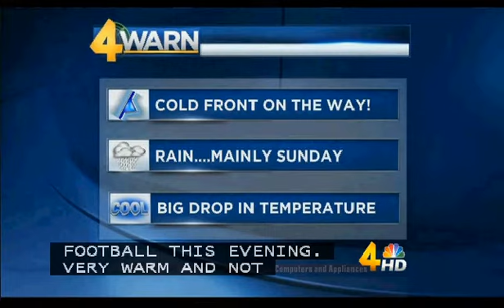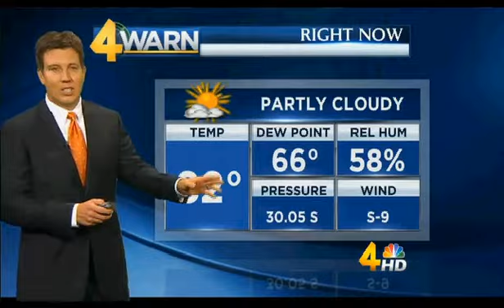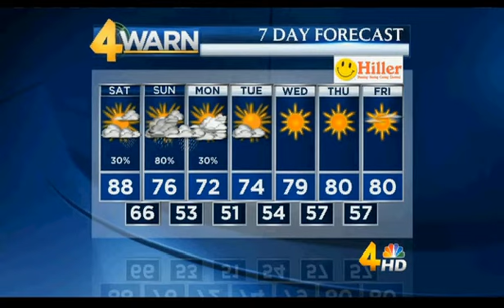WSMV Channel 4 Dan Thomas Full 6pm Forecast 10/04/2013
WSMV Channel 4 Dan Thomas Full 6pm Forecast